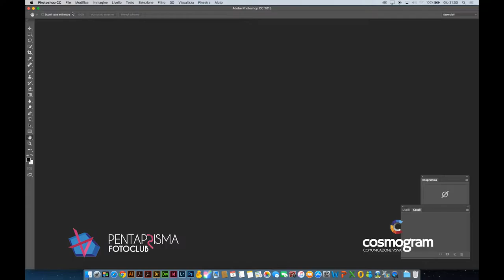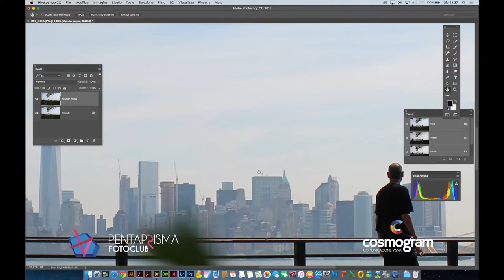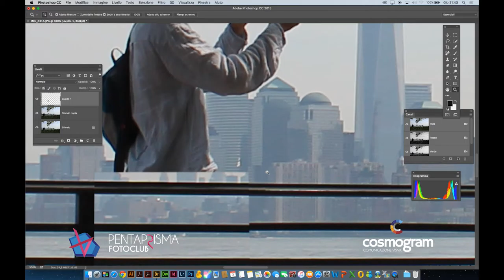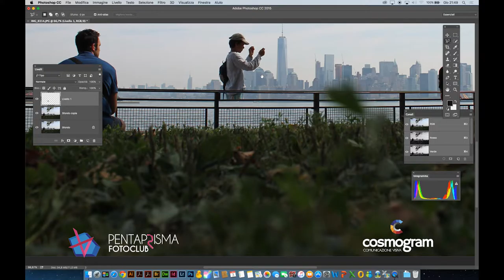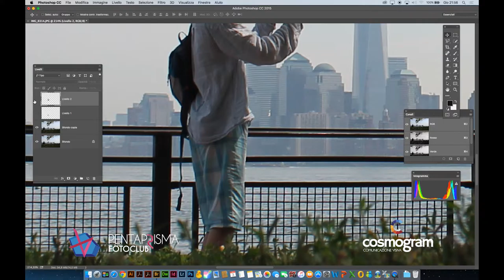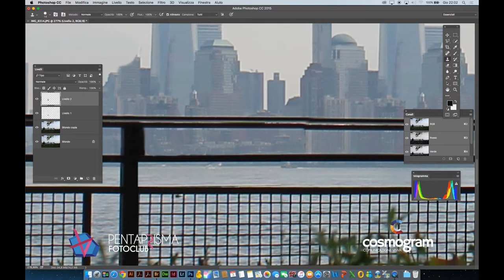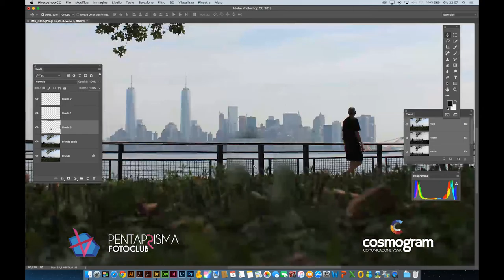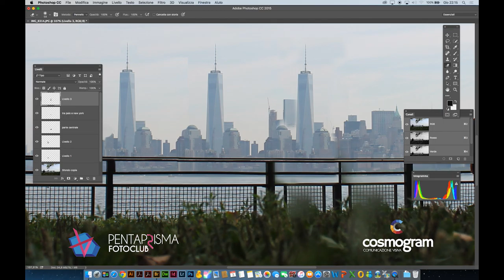Appunti di Photoshop Lezione 1 Livello Intermedio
Gli appunti, sono degli estratti delle lezioni del corso di Photoshop tenuto da Nicola Bertagni, nella sede del FotoClub Pentaprisma di Castagneto Carducci (LI); dalle 21,30 fino a tarda notte.
La lezione 1 tratta della rimozione di oggetti da una foto fornita, utilizzando selezioni semplici.
E' richiesta una conoscenza base di Photoshop.